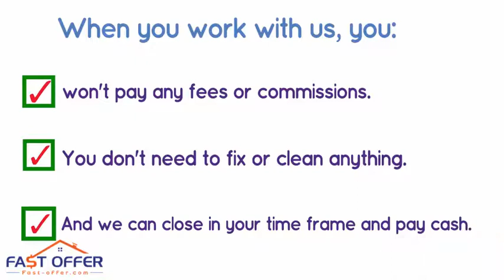Sell My House Fast Pottstown PA, , We Buy Pottstown Houses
Foreclosure/Debt Problems?
Job Transfer/Relocation?
Loss of Employment?
Repairs Needed?
Divorce?
Vacant?